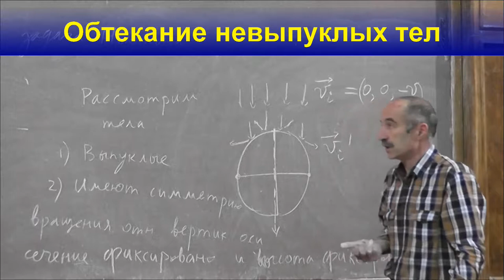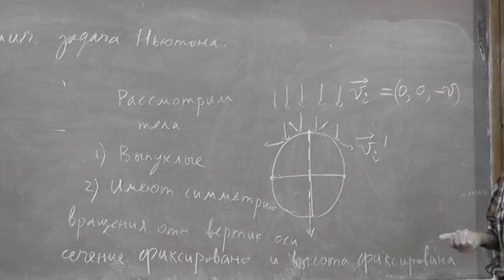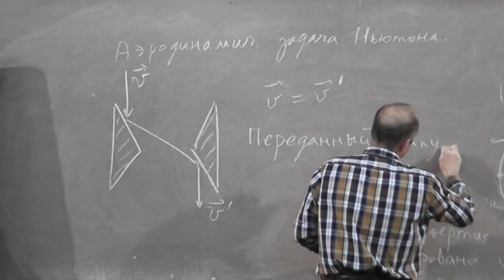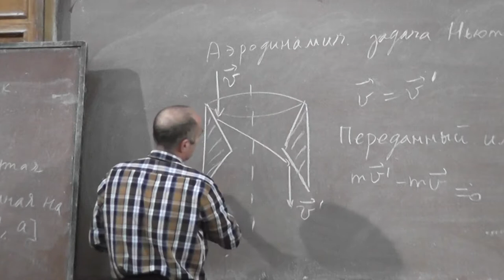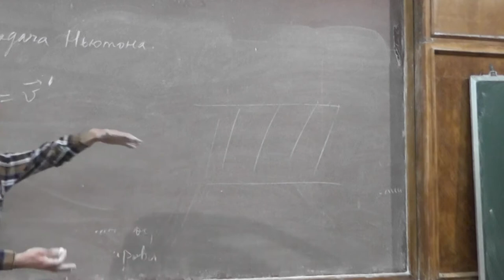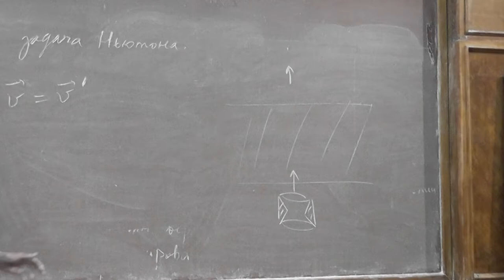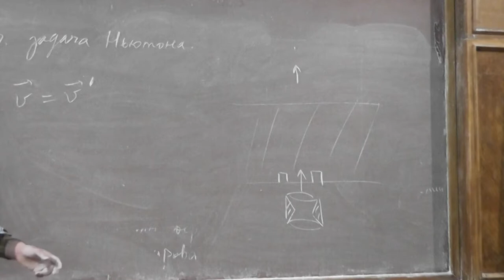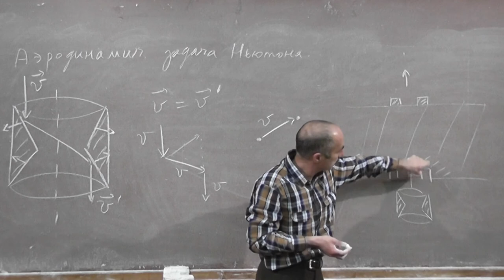8 Обтекание невыпуклых тел